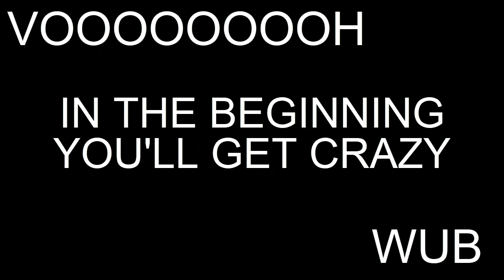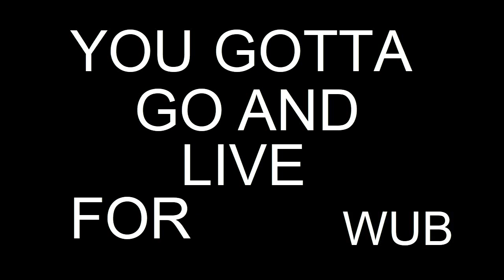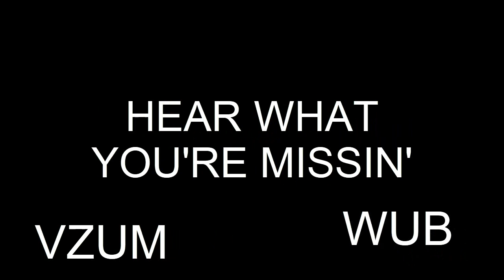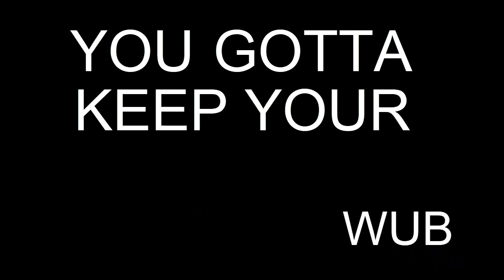Mega NRG Man - Back on the Rocks [LYRICS VIDEO]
it's just a simple lyric video :)